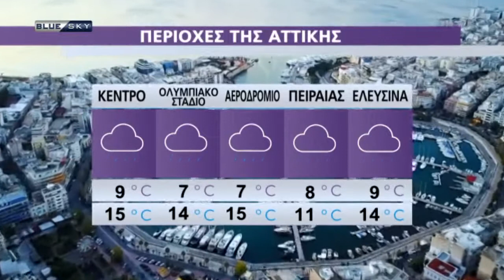Ο Καιρός της Τετάρτης | 23/02/22